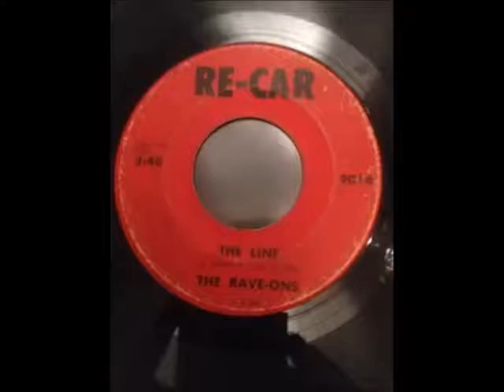The Rave Ons - The Line {1966}